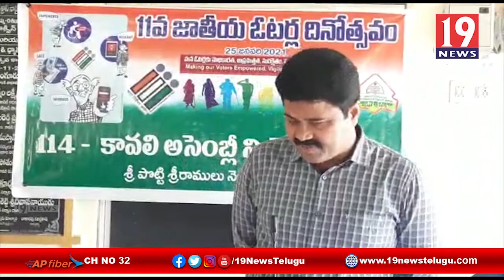ప్రజాస్వామ్యంలో ఓటు హక్కు తిరుగులేని ఆయుధం లాంటిది నెల్లూరు జిల్లా కావలి ఆర్డిఓ శ్రీనివాసులు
ప్రజాస్వామ్యంలో ఓటు హక్కు తిరుగులేని ఆయుధం లాంటిది నెల్లూరు జిల్లా కావలి ఆర్డిఓ శ్రీనివాసులు | 19 Newstelugu